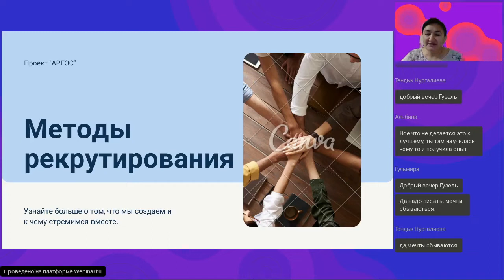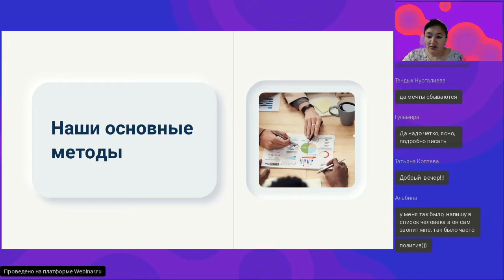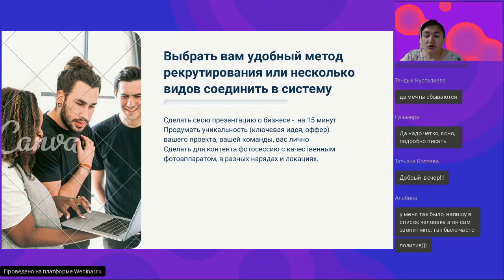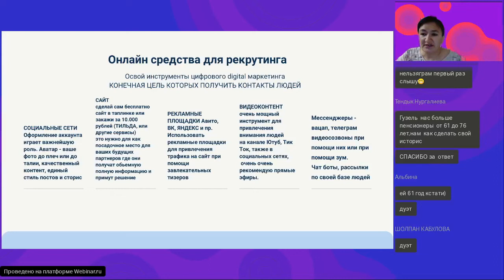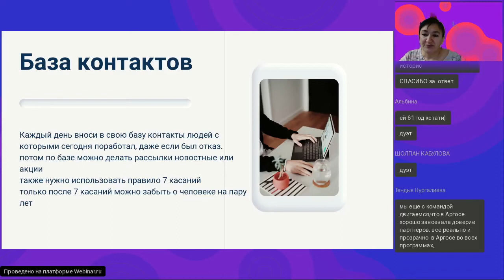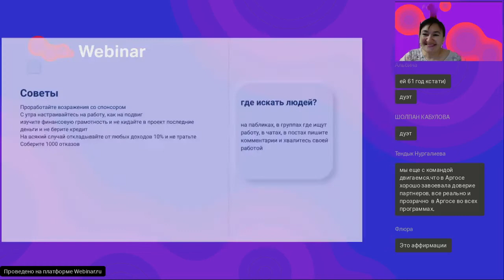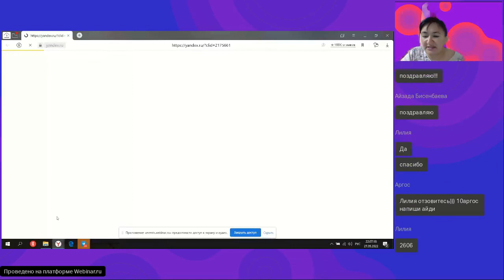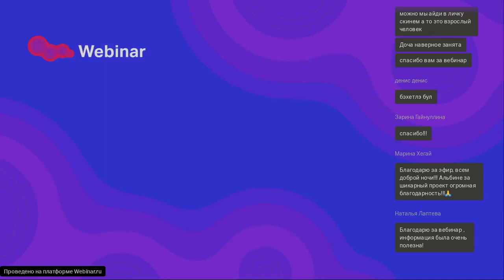Методы рекрутинга.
Гузель Исянбаева.